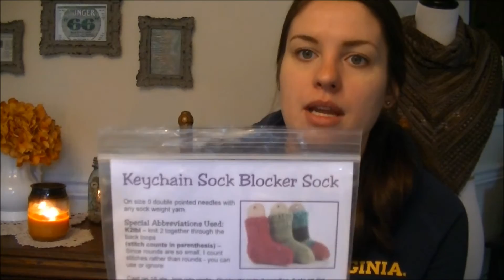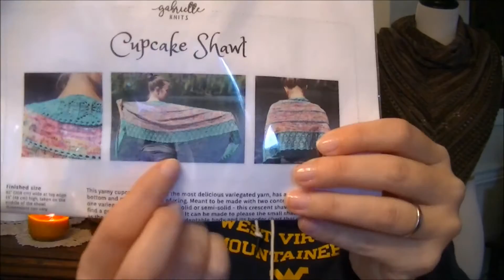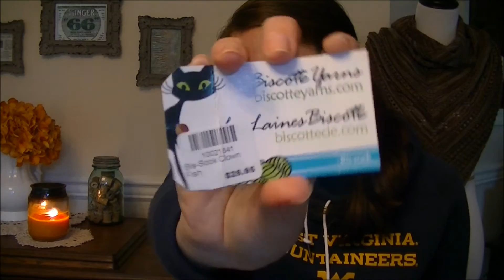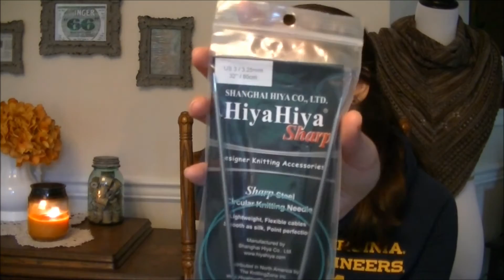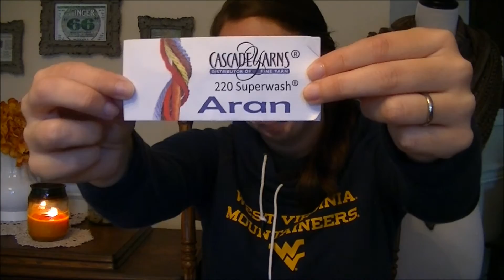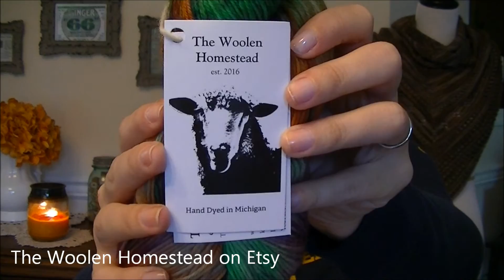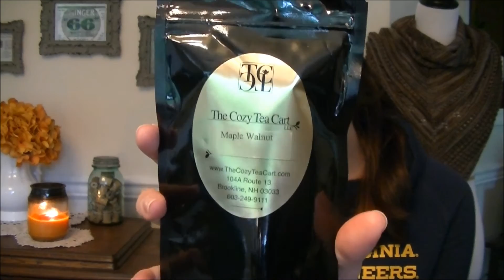Episode 5 -- The Rambling Sock Lady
There is also a Crazy Sock Lady Podcast group on Ravelry. Show notes can be found there. :)